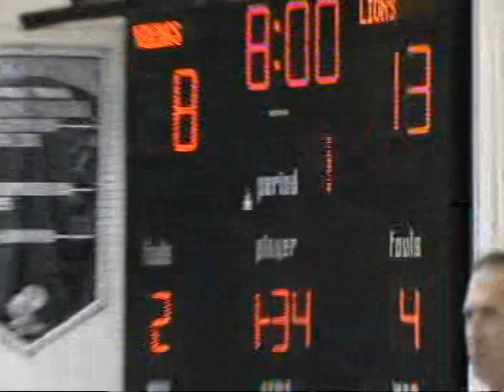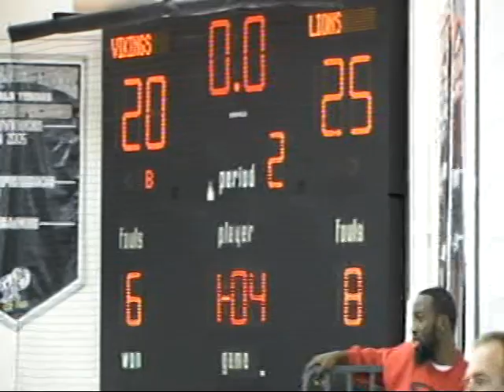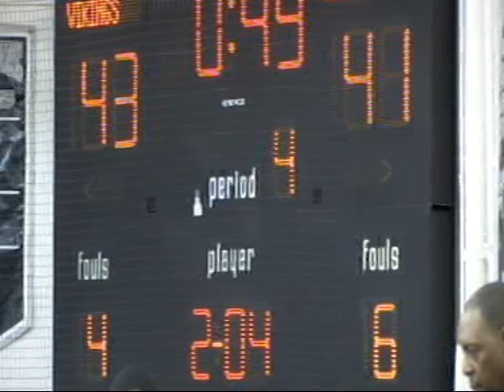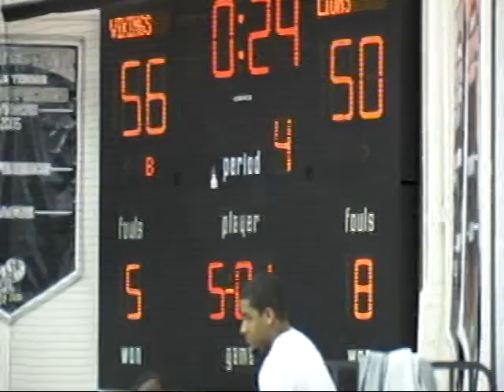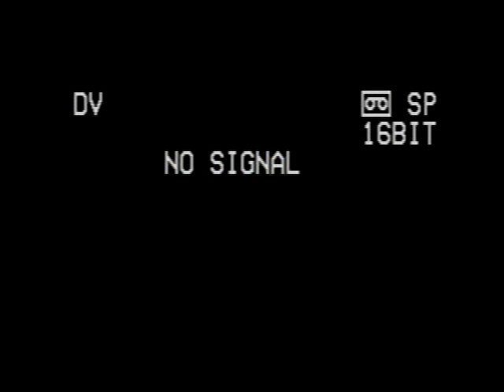Atlantic City vs. Middletown North_State Sectional Round-NJSIAA State Playoffs 2012